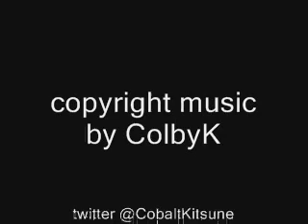earlswood lakes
crossing the lakes. great music from ColbyK @CobaltKitsune